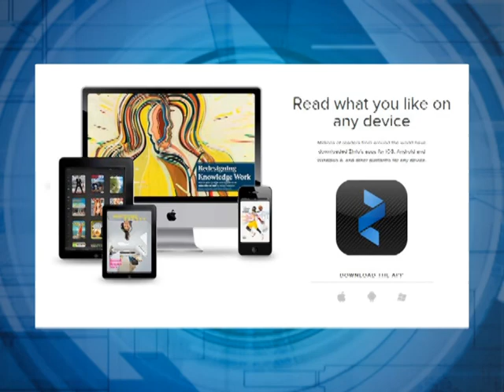On the Scene - Suffolk Fall Restaurant Week & Suffolk Public Library's Upcoming Events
Get ready for the Fall Encore of Suffolk Restaurant Week!  The dates are set for November 2-9, 2013 and this segment has all the details on what to expect.  Also the Suffolk Public Library has some great upcoming events you and your family won't want to miss.